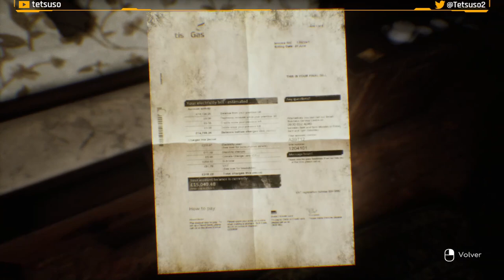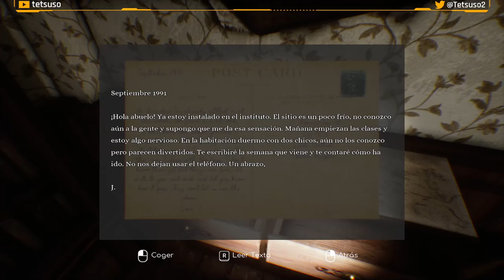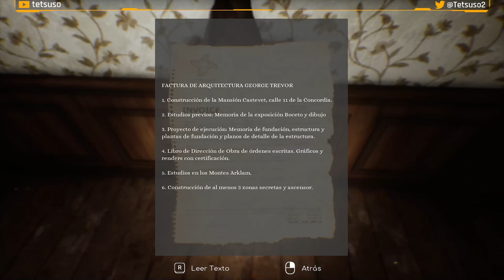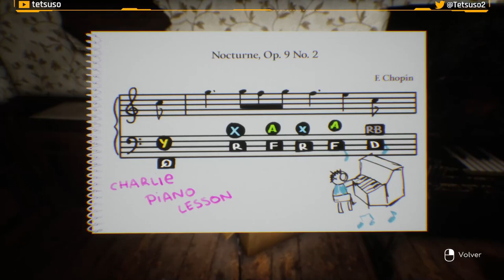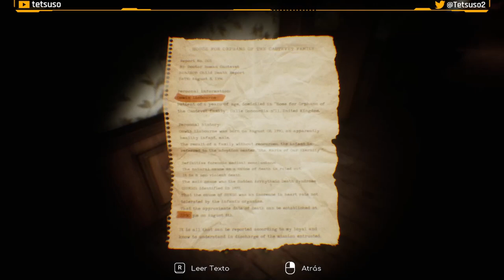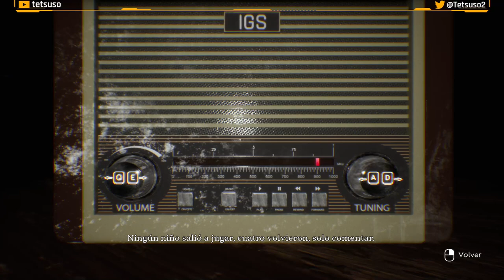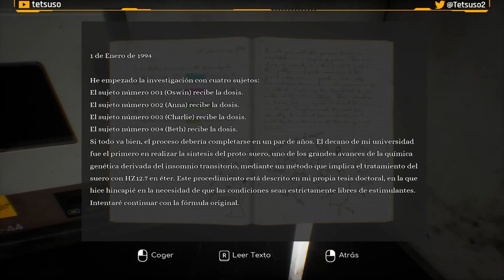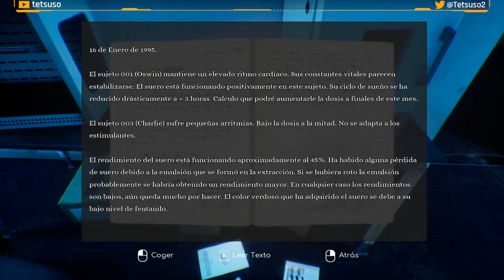Insomnis - Gameplay en Español - Walkthrough - Solución - Terror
La vieja mansión Castevet acaba de quedar deshabitada, innumerables misterios te aguardan en las escalofriantes paredes de esta vieja morada. ¡Desvela los secretos de Insomnis y lucha contra tu propio destino en una historia llena de intriga y terror!

Gameplay de "Insomnis".
Juego de terror desarrollado por Path Games y publicado en 2022.